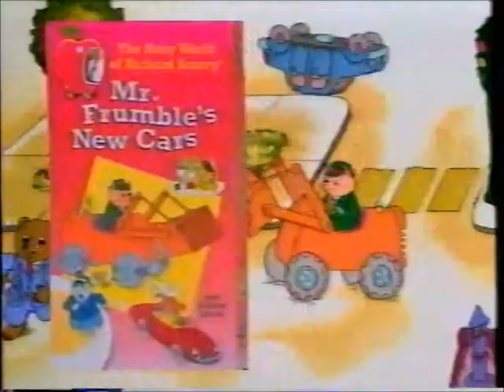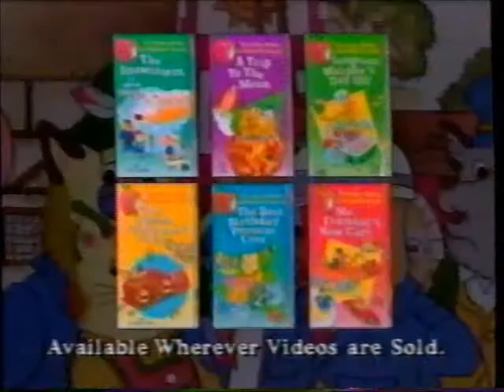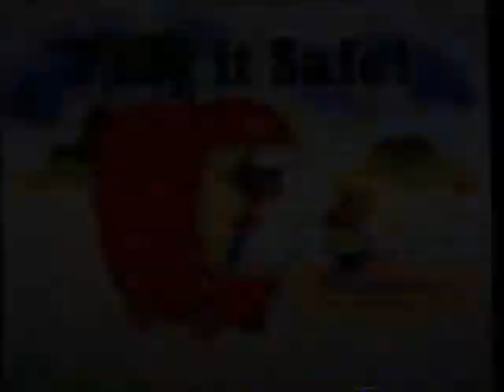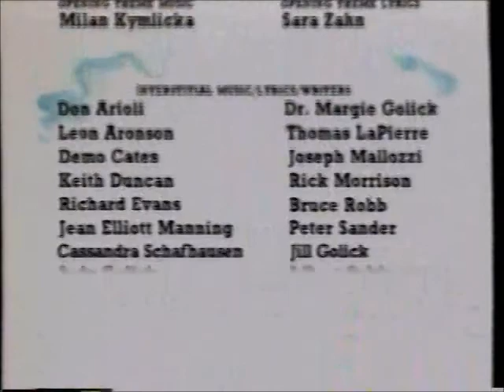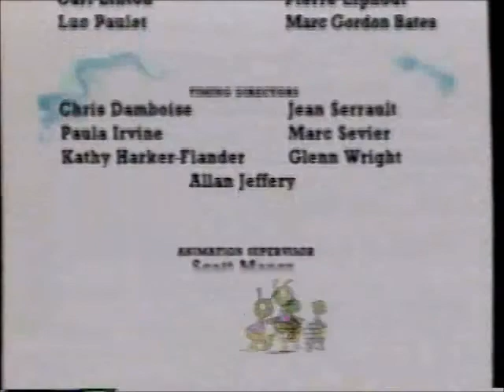The Busy World of Richard Scarry: The Busiest Firefighters Ever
Welcome to The Busy World of Richard Scarry

Join Huckle, Lowly and the rest of the gang in this animated series based on the best-selling books by world famous children's author, Richard Scarry. Each episode combines entertaining and educational elements that will delight kids.

The Busiest Firefighters Ever: Huckle and Lowly experience the life of a firefighter when they "join the force" for a day. Huckle loves the emergencies and rescues, but poor Lowly keeps getting banged and bruised. When there's a real fire, Huckle and Lowly step back to let the professionals handle it!

Children will also enjoy Manuel of Mexico and The Biggest Catch Ever. An added treat are musical interstitials which teach basic safety tips and fun facts about the world.

Most likely duplicated by Allied Digital Technologies Corp. (Hauppauge, NY).